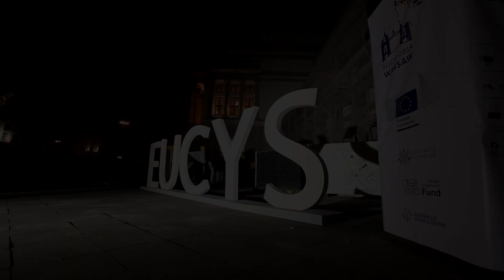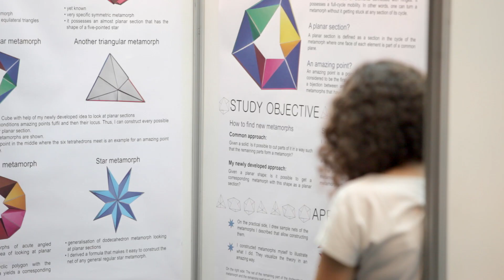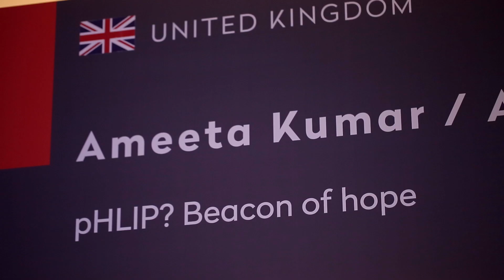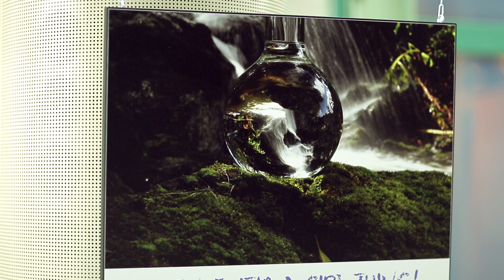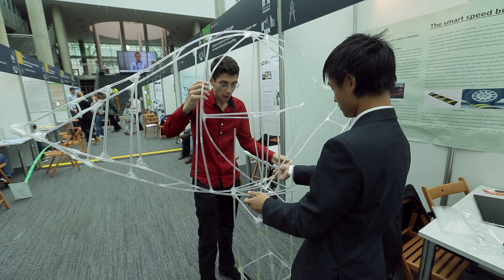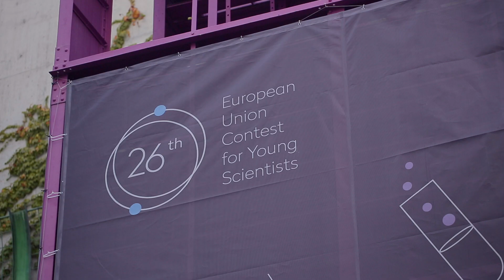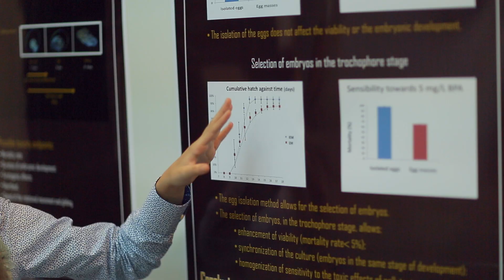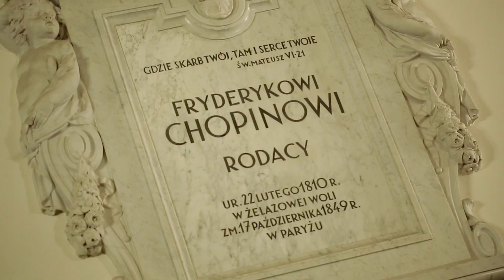26th EUCYS - Warsaw - 19-24 September 2014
An overview of this exciting contest where more than 100 young scientists from across Europe and beyond met to share their projects and win prizes totalling €62.500!